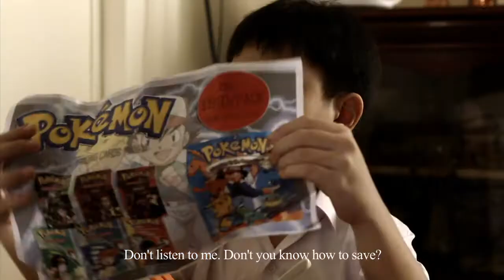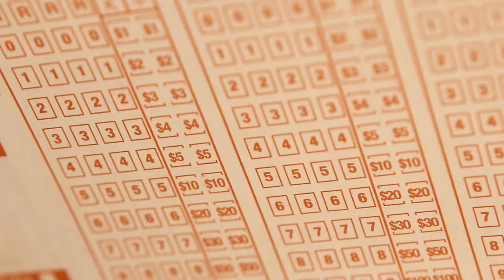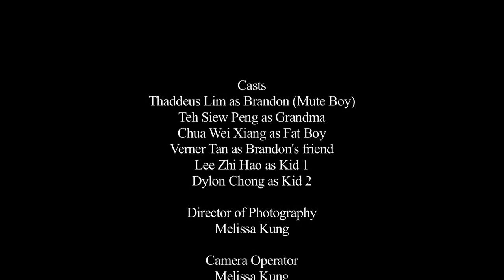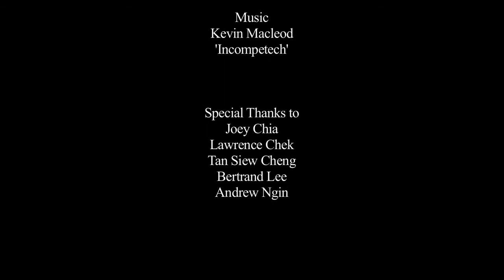Bond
A mute boy is obliged to stay with his eccentric grandmother after the death of his father and desertion of his mother. This films highlights the differences and miscommunication between the two of them.